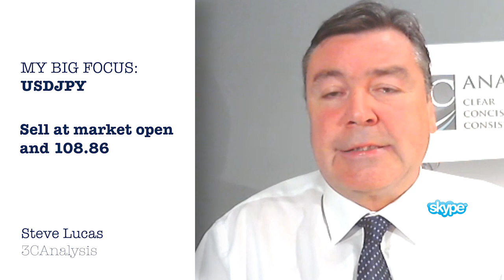Lucas: Strengthening yen, weakening dollar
Profit taking sellers have entered the market for USDJPY after the
Japanese currency reached JPY 109.46; a six year low. Steve Lucas from
3c Analysis agrees with this call to sell the currency pair as
weakness for USD sets in.
Japan’s Prime Minister Shinzo Abe expressed concerns about the
relative weakness of the Yen after the currency hit a six year low
against the dollar. Investors viewed Abe’s statements as a vote of
confidence in the Japanese economy and the Yen gained 0.3 percent on
the day. The dollar has been exhibiting strong gains as the Federal
Reserve considers increasing interest rates. Steve points out that  there
are some bearish signs for USD at the moment. With US interest rate
futures rallying and divergence on the Dollar Index he says these are
signs of bearish momentum.
Expecting a move lower, Steve is looking to sell at the market open
and again at JPY 108.86. He is targeting a drop to JPY 107.82 and JPY
107.09, which is the 17th of September’s base.